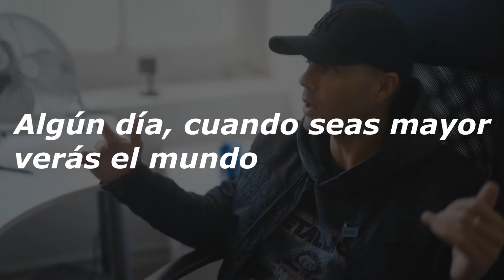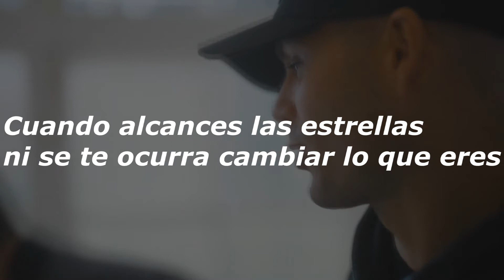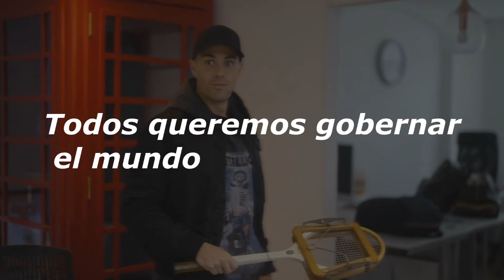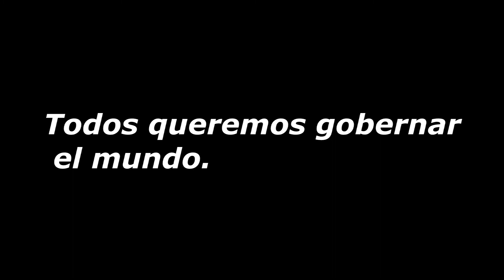THE WANTED rule the world// Sub Esp.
Muchisimas gracias por seguir visitando el canal, en esta ocasioón traigo un poco de más pop. Espero lo disfruten :)